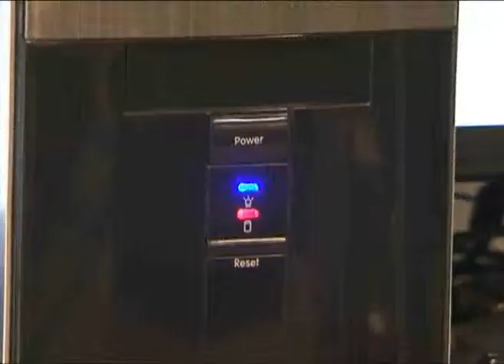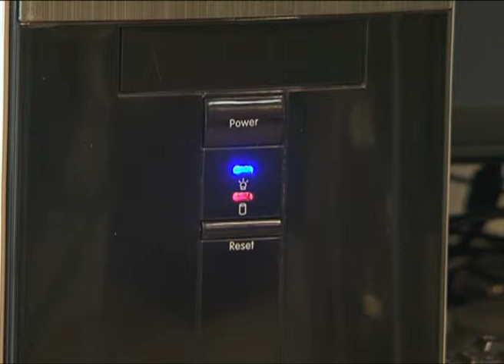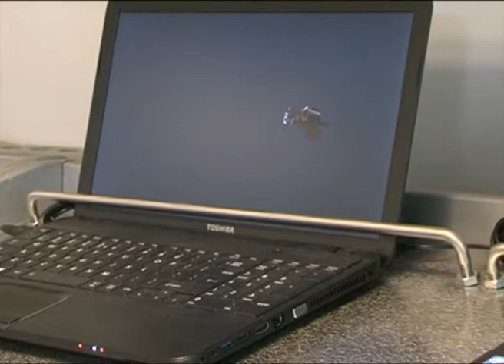AK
CI_130522